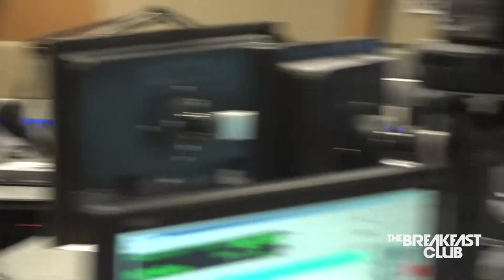Joy-Ann Reid Discusses America's Crisis Under #45 And Her New Book 'The Man Who Sold America'